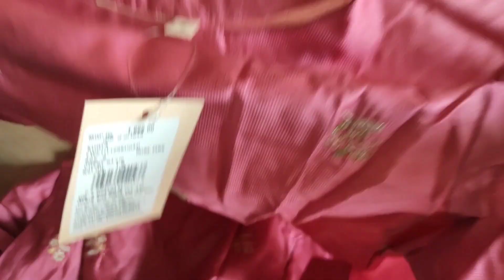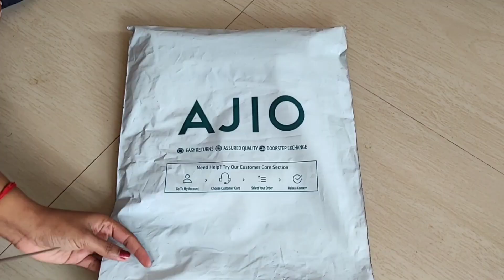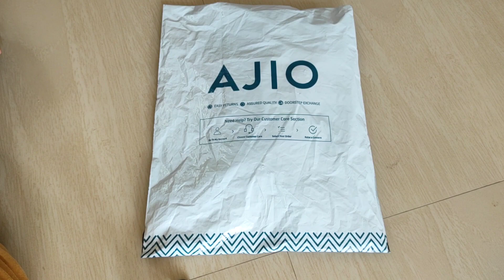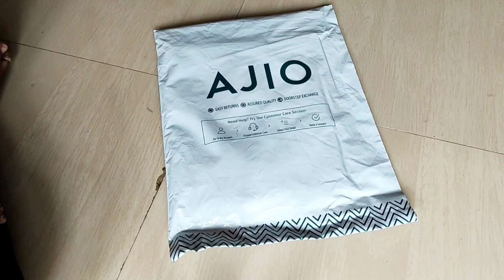AJIO shopping haul | Beautiful flared kurti | Readymade blouse | Leggings | Pyjama